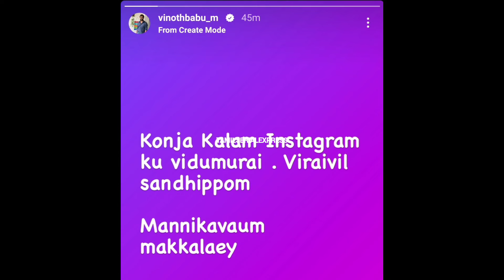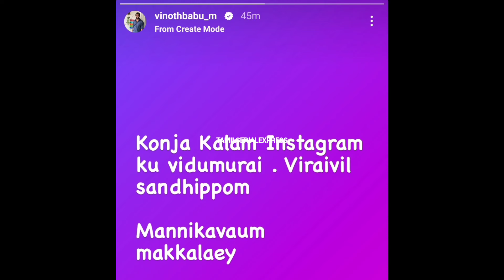நம் FAVOURITE HERO-வின் SHOCKING UPDATE😧 UNEXPECTED😱 சீரியல் முடிந்த கையோடு அம்மா மகன் இருவரும்